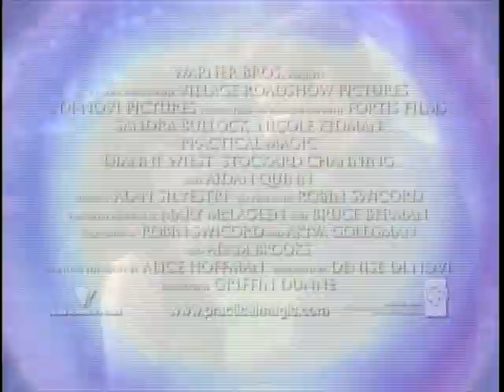Practical Magic (1998) | TV Trailer Spot | Sandra Bullock, Nicole Kidman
Sandra Bullock, Nicole Kidman, Dianne West, Stockard Channing, and Aidan Quinn.

Trailer